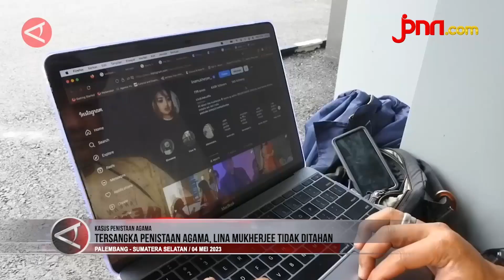Lina Mukherjee jadi Tersangka setelah Bikin Video Makan Babi sambil Baca Ayat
Selebgram Lina Mukherjee ditetapkan sebagai tersangka kasus penistaan agama. Hal itu lantaran, selebgram yang penuh kontroversi itu membuat konten makan kulit babi di akun media sosialnya.

Direktur Kriminal Khusus Polda Sumatera Selatan Kombes Agung Marlianto mengatakan tidak ada penahanan terhadap tersangka setelah menjalani pemeriksaan selama 12 jam di Polda Sumsel. (ANTARA)